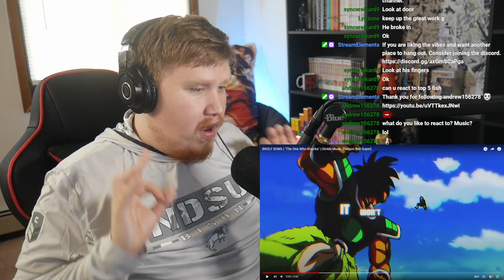THAT GUITAR IS NASTY!! | BROLY SONG | "The One Who Knocks" | Divide Music [Dragon Ball Super]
Today we are reacting to the NEW Divide Music Song "The One Who Knocks." Please let me know your thoughts and opinions on the video and make sure to show the original artist some love.